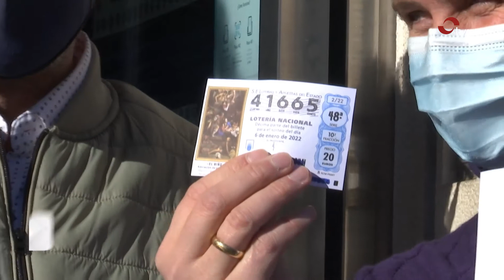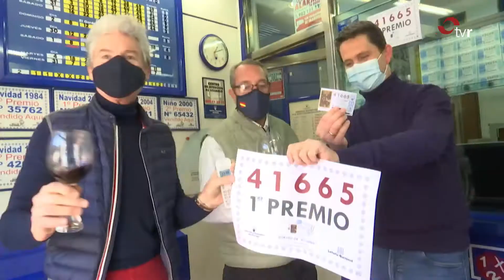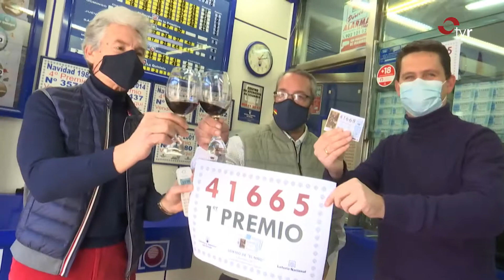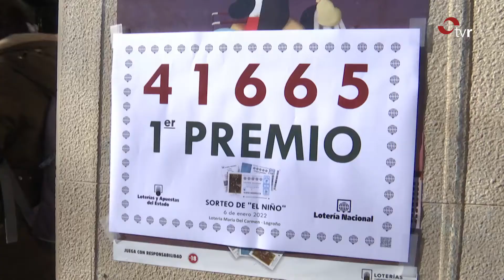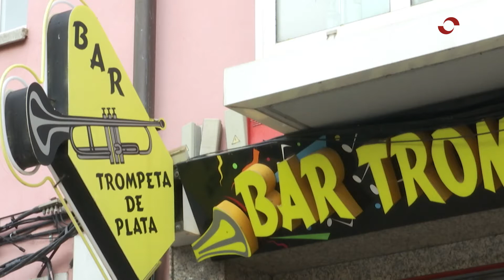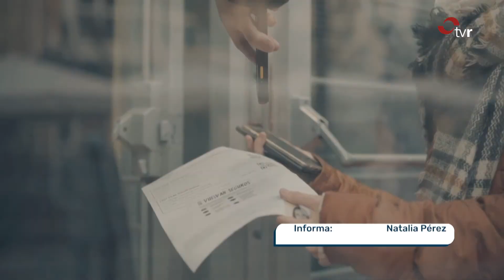INFORMATIVOS 07-01-2022 1 EDICIÓN